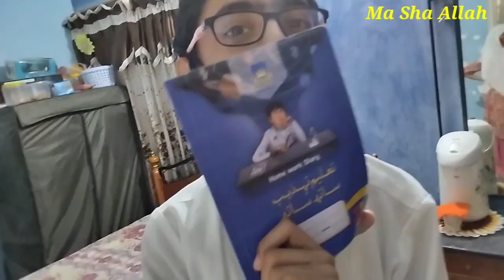camera catch husband's naked || rainy weather status || Saira Imran vlogs.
rain statusrainy weather statusrain whatsapp statusbarish statusrainy dayrainy weather statusweather statusrainy weatherstatusrainy weather viewnature statusrainy statusromantic weather statusweather
husband caught cheating wifereporter naked husbandhusbandnaked husband showeringhusband came homecamera recordhusband wifehusband catches his wife on a date with another man!husband cheatedher husband is watchingcaught camerahusband caught cheatingmy water broke prank on husbandnight camerahidden camera capturescaught on camerato catch a cheaterhusband caught his wife cheatingindoor camerashidden cameraspy cameras